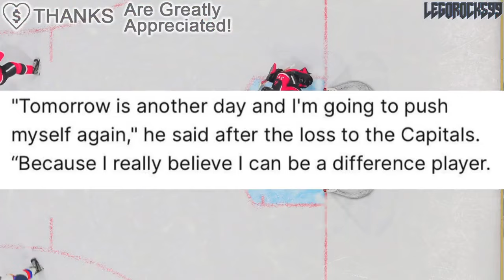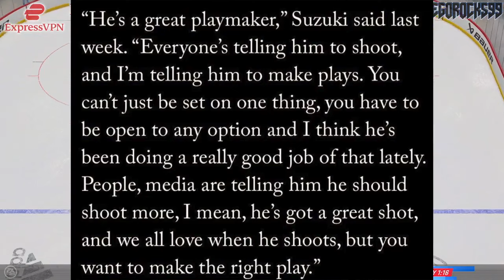CANADIENS NEWS: NICK SUZUKI & KIRBY DACH SPEAK OUT ON JURAJ SLAFKOVSKY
Let's talk about Montreal Canadiens forward Juraj Slafkovsky, and some comments made about his game by Kirby Dach and Nick Suzuki.

The 2023 NHL Draft 1st Round went as follows:

1st) Chicago Blackhawks, Connor Bedard
2nd) Anaheim Ducks, Leo Carlsson
3rd) Columbus Blue Jackets, Adam Fantilli
4th) San Jose Sharks, Will Smith
5th) Montreal Canadiens, David Reinbacher
6th) Arizona Coyotes, Dmitri Simashev
7th) Philadelphia Flyers, Matvei Michkov
8th) Washington Capitals, Ryan Leonard
9th) Detroit Red Wings, Nate Danielson
10th) St. Louis Blues, Dalibor Dvorsky
11th) Vancouver Canucks, Tom Willander
12th) Arizona Coyotes (from Ottawa Senators), Daniil But
13th) Buffalo Sabres, Zach Benson
14th) Pittsburgh Penguins, Brayden Yager
15th) Nashville Predators, Matthew Wood
16th) Calgary Flames, Samuel Honzek
17th) Detroit Red Wings (from New York Islanders via Vancouver Canucks), Axel Sandin Pellikka
18th) Winnipeg Jets, Colby Barlow
19th) Chicago Blackhawks (from Tampa Bay Lightning), Oliver Moore
20th) Seattle Kraken, Eduard Sale
21st) Minnesota Wild, Charlie Stramel
22nd) Philadelphia Flyers (from Los Angeles Kings via Columbus Blue Jackets), Oliver Bonk
23rd) New York Rangers, Gabe Perreault
24th) Nashville Predators (from Edmonton Oilers), Tanner Molendyk
25th) St. Louis Blues (from Toronto Maple Leafs), Otto Stenberg
26th) San Jose Sharks (from New Jersey Devils), Quentin Musty
27th) Colorado Avalanche, Calum Ritchie
28th) Toronto Maple Leafs (from Boston Bruins via Washington Capitals), Easton Cowan
29th) St. Louis Blues (from Dallas Stars via New York Rangers), Theo Lindstein
30th) Carolina Hurricanes, Bradley Nadeau
31st) Colorado Avalanche (from Florida Panthers via Montreal Canadiens), Mikhail Gulyayev
32nd) Vegas Golden Knights, David Edstrom

Juraj Slafkovksy was the top NHL prospect at the 2022 NHL Entry Draft.

1st) Montreal Canadiens, Juraj Slafkovsky
2nd) New Jersey Devils, Simon Nemec
3rd) Arizona Coyotes, Logan Cooley
4th) Seattle Kraken, Shane Wright
5th) Philadelphia Flyers, Cutter Gauthier
6th) Columbus Blue Jackets (from Chicago Blackhawks), David Jiricek
7th) Chicago Blackhawks (from Ottawa Senators), Kevin Korchinski
8th) Detroit Red Wings, Marco Kasper
9th) Buffalo Sabres, Matthew Savoie
10th) Anaheim Ducks, Pavel Mintyukov
11th) Arizona Coyotes (from San Jose Sharks), Conor Geekie
12th) Columbus Blue Jackets, Denton Mateychuk
13th) Chicago Blackhawks (from New York Islanders), Frank Nazar
14th) Winnipeg Jets, Rutger McGroarty
15th) Vancouver Canucks, Jonathan Lekkerimaki
16th) Buffalo Sabres (Vegas Golden Knights), Noah Ostlund
17th) Nashville Predators, Joakim Kemell
18th) Dallas Stars, Lian Bichsel
19th) Minnesota Wild (from LA Kings), Liam Ohgren
20th) Washington Capitals, Ivan Miroshnichenko
21st) Pittsburgh Penguins, Owen Pickering
22nd) Anaheim Ducks (from Boston Bruins), Nathan Gaucher
23rd) St. Louis Blues, Jimmy Snuggerud
24th) Minnesota Wild, Danila Yurov
25th) Chicago Blackhawks (from Maple Leafs), Sam Rinzel
26th) Montreal Canadiens (from Flames), Filip Mesar
27th) San Jose Sharks (from Hurricanes via Coyotes and Canadiens), Filip Bystedt
28th) Buffalo Sabres (from Panthers), Jiri Kulich